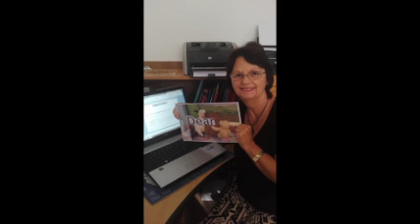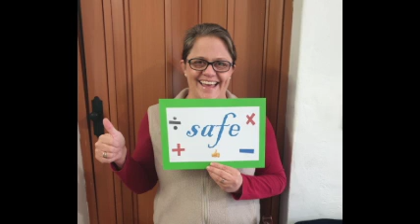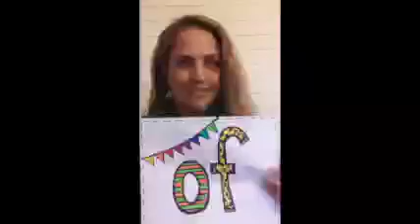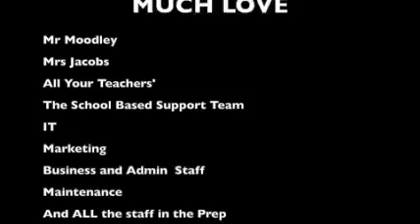Video to the kids at Cedarwood School Prep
A special message to our pupils in the Prep from their teachers and staff.